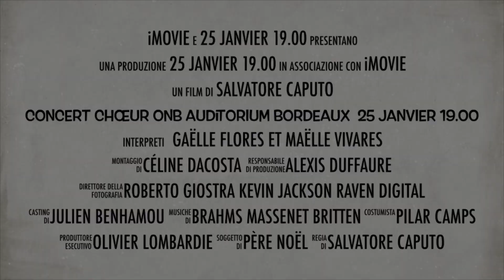Concert chœur ONB 25 janvier 2019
Concert apéritif choeur ONB avec Maëlle Vivares, Gaëlle Flores, Martine Marcuz